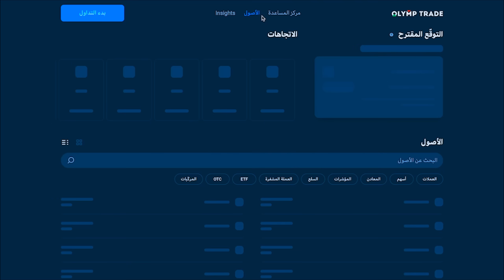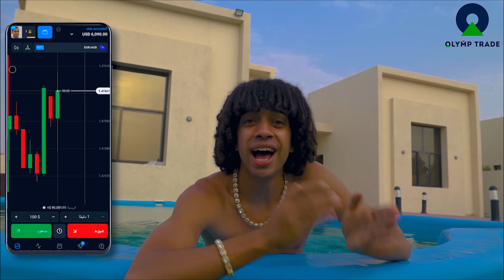رميته فى المسبح ؟ ( حرب المقالب )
"سجل من هنا
 استخدم البروموكود SHAWAR  واحصل على 3 في 1
+ احصل على صندوق غنيمة هدايا فريد من نوعها مع استراتيجيات مدفوعة مجانًا + 30٪ مكافأة على إيداعك + 100 ألف بدلاً من 10 آلاف في حسابك التجريبي"
تفتكرو ايه اللى حصل ؟؟!!
فروع محلات لبيع ميرش سيمبا :
اكونتات الانستجرام :-
يارب الفلوج يعجبكوا
ومتنسوش تعملوا اشتراك عشان معورش حد